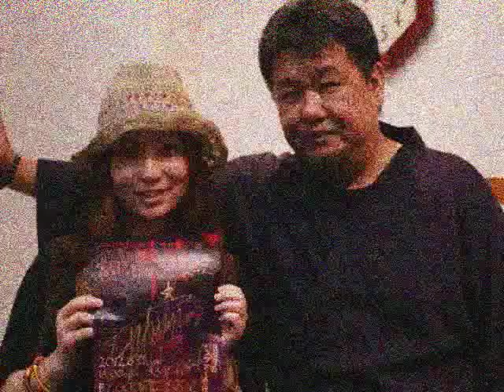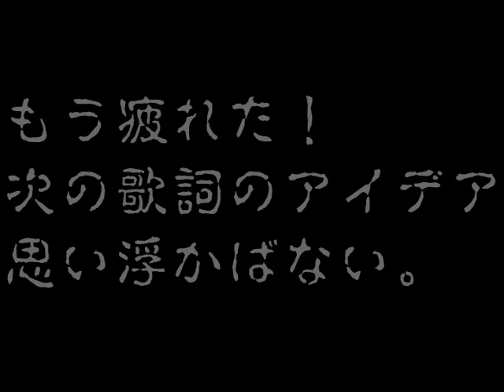続 レイニーナイト 五十六バージョン